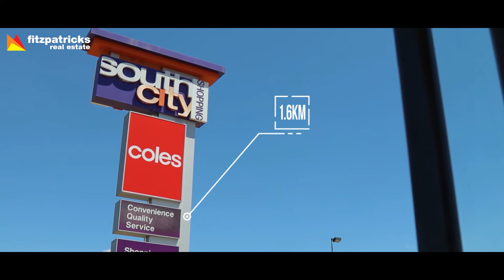SOLD - 14/10 Mirrul Street, Glenfield Park, Wagga Wagga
A fabulous affordable investment that is in tip top condition with a long term tenant.